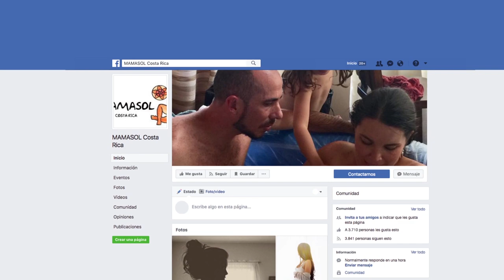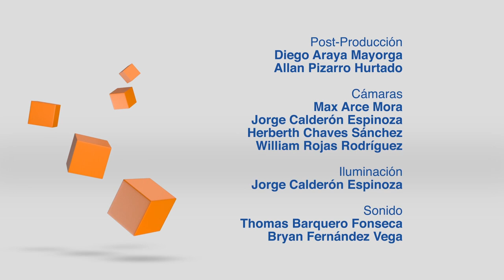Asociación Mamasol: Por la autodeterminación y la salud integral de las mujeres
En Palabra de Mujer,  Yanet Martínez, investigadora de la Esc. de Ciencias de la Comunicación Colectiva, conversó con Marie Tyndall, partera y antropóloga, sobre su experiencia y participación en la Asociación  Mamasol  y sobre el tema: comunicación y género desde la perspectiva de las organizaciones sociales.